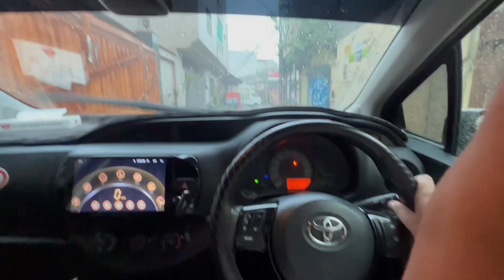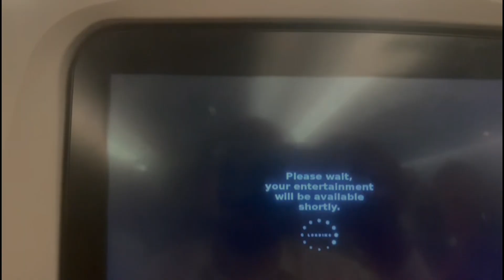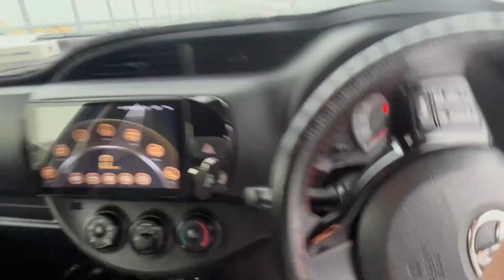Lahore AIRPORT Pe Pani Shahzad Gill SAUDIA Jate Hoye Pardesi New Vlog vlog Afzaal377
Tezzzz Barish Ki Wajha Se Bari Mushkil Flat Pakri